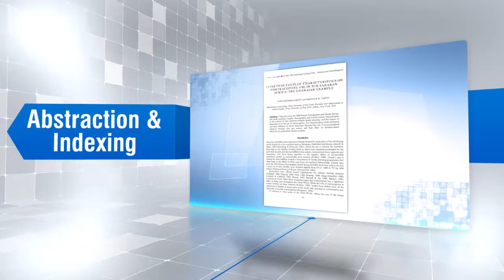HTC Global Services BPO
HTC Global Services BPO capabilities and achievements